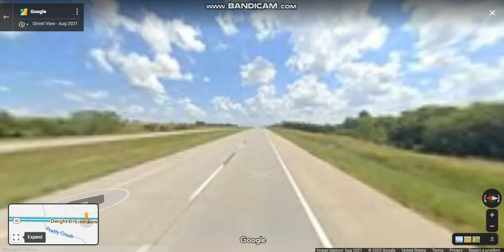Interstate 70 - Kansas (Exits 322 to 342) eastbound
Interstate 70 contains the first segment to start being paved and to be completed in the Interstate Highway System that extends from the Colorado border near the town of Kanorado to the Missouri border in Kansas City.